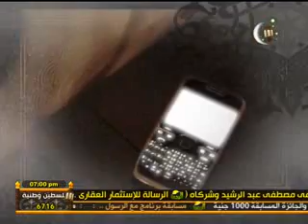وصايا على مائدة الرحمة للشيخ الدكتور / محمد حسان 8 رمضان